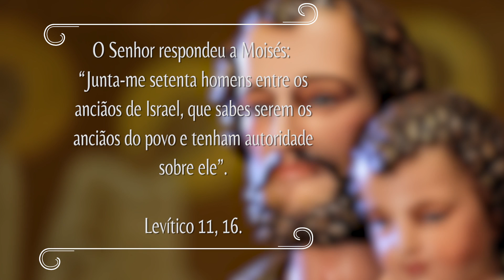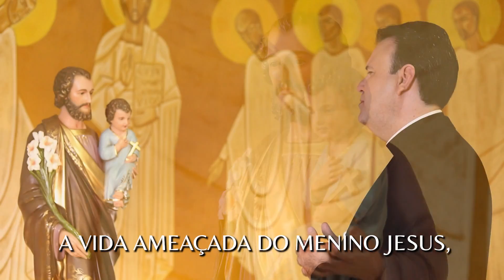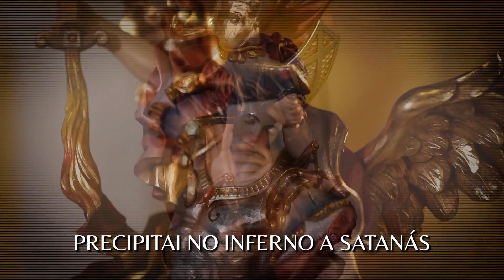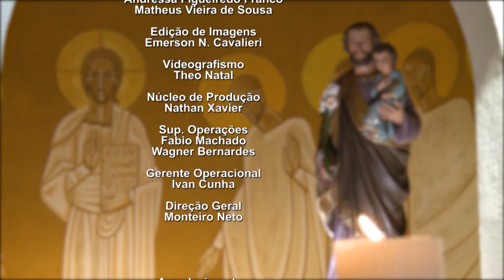Novena dos Filhos e Filhas de São José - 23/09/2022